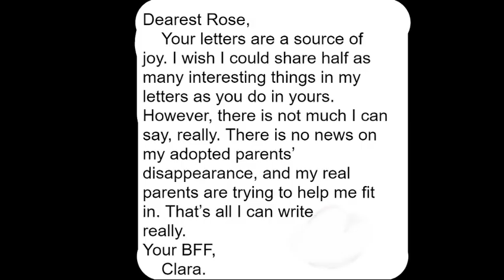Sirius Black- Alive Episode Three: Motivation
𝓦𝓮𝓵𝓬𝓸𝓶𝓮 𝓽𝓸 𝓮𝓹𝓲𝓼𝓸𝓭𝓮 𝓽𝓱𝓻𝓮𝓮 𝓸𝓯 𝓢𝓲𝓻𝓲𝓾𝓼 𝓑𝓵𝓪𝓬𝓴- 𝓐𝓵𝓲𝓿𝓮!
𝐼𝓃 𝓉𝒽𝒾𝓈 𝑒𝓅𝒾𝓈𝑜𝒹𝑒, 𝒞𝓁𝒶𝓇𝒶 𝓇𝑒𝓁𝓊𝒸𝓉𝒶𝓃𝓉𝓁𝓎 𝒸𝒶𝓇𝓇𝒾𝑒𝓈 𝑜𝓊𝓉 𝒽𝑒𝓇 𝓂𝒾𝓈𝓈𝒾𝑜𝓃 𝓌𝒽𝒾𝓁𝑒 𝓈𝓉𝒶𝓎𝒾𝓃𝑔 𝓁𝑜𝓎𝒶𝓁 𝓉𝑜 𝒮𝒾𝓇𝒾𝓊𝓈. 𝐼𝓃 𝒶 𝓉𝑒𝓇𝓇𝒾𝒻𝓎𝒾𝓃𝑔 𝓉𝓌𝒾𝓈𝓉 𝑜𝒻 𝑒𝓋𝑒𝓃𝓉𝓈, 𝓌𝑒 𝒻𝒾𝓃𝒹 𝑜𝓊𝓉 𝓌𝒽𝓎 𝒞𝓁𝒶𝓇𝒶 𝓌𝒶𝓈 𝑔𝒾𝓋𝑒𝓃 𝒽𝑒𝓇 𝓂𝒾𝓈𝓈𝒾𝑜𝓃, 𝒶𝓃𝒹 𝒽𝑜𝓌 𝒾𝓉 𝓌𝒾𝓁𝓁 𝒸𝒽𝒶𝓃𝑔𝑒 𝒮𝒾𝓇𝒾𝓊𝓈' 𝓁𝒾𝒻𝑒.

𝐼𝒻 𝓎𝑜𝓊 𝒽𝒶𝓋𝑒 𝒶𝓃𝓎 𝓆𝓊𝑒𝓈𝓉𝒾𝑜𝓃𝓈 𝑜𝓇 𝒸𝑜𝓂𝓂𝑒𝓃𝓉𝓈, 𝓅𝓁𝑒𝒶𝓈𝑒 𝓁𝑒𝓉 𝓂𝑒 𝓀𝓃𝑜𝓌. 𝐼 𝓌𝑜𝓊𝓁𝒹 𝒷𝑒 𝒽𝒶𝓅𝓅𝓎 𝓉𝑜 𝓂𝒶𝓀𝑒 𝒸𝓁𝒶𝓇𝒾𝒻𝒾𝒸𝒶𝓉𝒾𝑜𝓃𝓈.

𝐼𝒻 𝓎𝑜𝓊 𝓁𝒾𝓀𝑒 𝓉𝒽𝒾𝓈 𝓋𝒾𝒹𝑒𝑜, 𝓉𝒽𝒶𝓃𝓀 𝓎𝑜𝓊! 𝐼𝒻 𝓎𝑜𝓊 𝒹𝑜𝓃'𝓉 𝓉𝒽𝑒𝓃 𝓅𝓁𝑒𝒶𝓈𝑒 𝑔𝒾𝓋𝑒 𝓂𝑒 𝓈𝑜𝓂𝑒 𝒶𝒹𝓋𝒾𝒸𝑒 𝑜𝓃 𝓌𝒽𝒶𝓉 𝓎𝑜𝓊 𝓉𝒽𝒾𝓃𝓀 𝐼 𝒸𝑜𝓊𝓁𝒹 𝒹𝑜 𝓉𝑜 𝒾𝓂𝓅𝓇𝑜𝓋𝑒, 𝒾𝒻 𝓎𝑜𝓊 𝒽𝒶𝓋𝑒 𝓉𝒾𝓂𝑒.

𝕀𝕗 𝕪𝕠𝕦'𝕧𝕖 𝕣𝕖𝕒𝕕 𝕒𝕝𝕝 𝕥𝕙𝕖 𝕨𝕒𝕪 𝕕𝕠𝕨𝕟 𝕙𝕖𝕣𝕖, 𝕡𝕝𝕖𝕒𝕤𝕖 𝕔𝕠𝕞𝕞𝕖𝕟𝕥 𝕪𝕠𝕦𝕣 𝕗𝕒𝕧𝕠𝕣𝕚𝕥𝕖 ℍ𝕒𝕣𝕣𝕪 ℙ𝕠𝕥𝕥𝕖𝕣 𝕢𝕦𝕠𝕥𝕖, 𝕥𝕠 𝕔𝕠𝕟𝕗𝕦𝕤𝕖 𝕖𝕧𝕖𝕣𝕪𝕠𝕟𝕖.